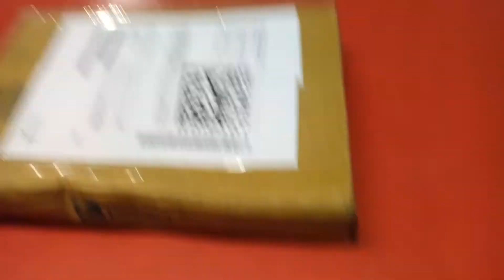Lava Iris X8 Back Cover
Please go to the flipkart and search.